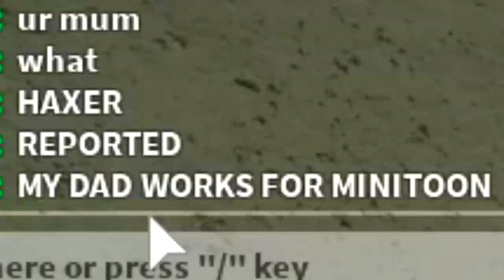PIGGY DISGUISE TROLLING!! Pretending To Be FAKE ELLY ELEPHANT PIGGY In ROBLOX PIGGY!! (BOT TROLLING)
Today i Create Robby from Piggy a roblox account and use it to piggy disguise troll chapter 10 servers inside of Roblox piggy!!

🛒 Hottest Merchandise!!

--Credits--

Music & Sounds:
Epidemic Sounds